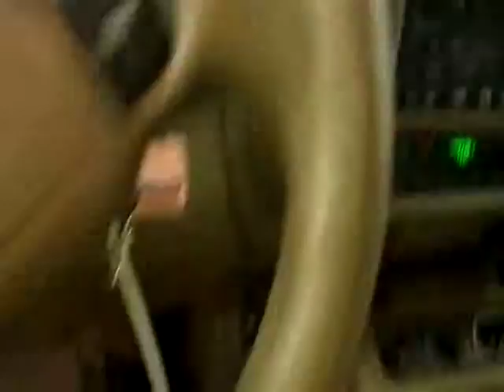BC5345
2000 EXPEDITION 5.4 ENGINE